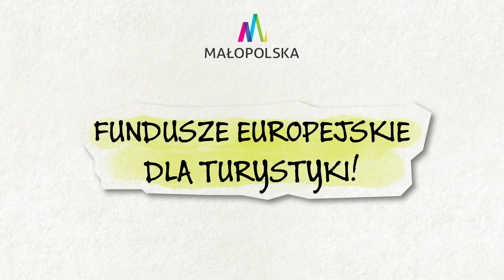Fundusze Europejskie dla turystyki. Zwiedzaj z nami. Wersja z audiodeskrypcją i napisami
Obejrzyj film i zobacz, jak wiele atrakcji turystycznych dofinansowanych ze środków Unii Europejskiej jest dostępnych w naszym regionie. Zwiedzaj z nami i odkryj Małopolskę na nowo!